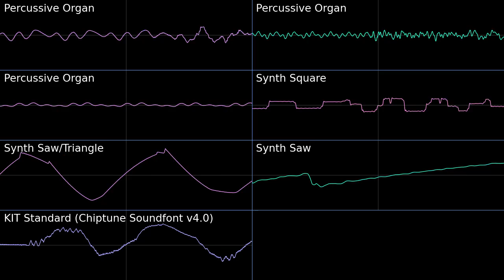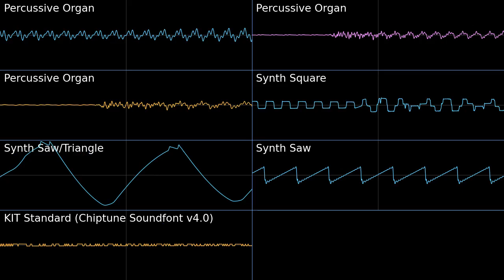Main Theme - Shovel Knight PMD2 Soundfont Cover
I always loved the intro of this theme. The percussive organ fits so well.

Found a collection of arrangements for Shovel Knight, if you want to mess with them, you'll have to upload them to Musescore and then download the midi

Main Theme - Shovel Knight - Shovel Knight